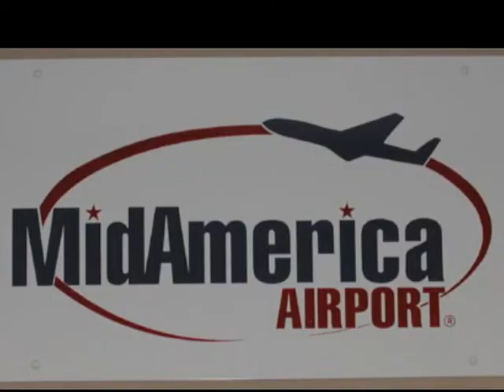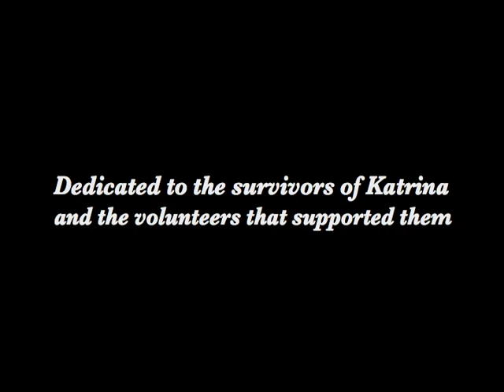Katrina Thanksgiving 2005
This video was done in honor of the Katrina Victims and their support from volunteers in the  aftermath of their evacuation from the New Orleans area in August of 2005.

As things were cleaned up in New Orleans from Katrina's wrath;  the residents were getting ready to go home or move on with their life they were given the chance to thank the volunteers that were helping them through that horrific time ... They gave us the best Thanksgiving Dinner and program to thank us for our help.

We all gained from the experience of Katrina.

The displaced population that came in the middle of the night to Illinois were given an opportunity to create closure to the experience and go back home or move into the area.  Most of the pictures were my own or from news aired to the public and no copy-write violations were intended.

The use of news pictures was only to help enhance the story of them coming to the area to get away from Katrina.

My first involvement with Katrina was working at the Alton, IL Visitor Center.  I was thinking it would be a good thing to take maps and travel books out to the rescue site (Alton State Hospital) and help orientate the residents with where they were and volunteer with other things they might need to give them a sense of where they were..

Thankfully, other people thought it would be a good idea as well.  It gave me the opportunity to have a memory of one of the best Thanksgivings I had ever experienced!

While at the facility they were staying, I put my name on a list to be called when they needed people to drive these people around.  I took them to job interviews, doctor appointments, the airport to reconnect with family in Houston, moving into new homes or just for rides around the area and gave them some history of the area.

My last assignment was taking one of the last residents to the train station to return to New Orleans.

My church (Main Street United Methodist) had been involved from the beginning and set up a site in New Orleans to help with the transition into their new lives.  So I was able to track (for a while) how it was going for the residents as they went home.

A lot of the residents would stop in daily at first for coffee and doughnuts and give reports on job hunting or new living quarters.  My friend I took to the train station did stop in and say things were going well.

I heard through a letter from the artist and his friend Wayne.  Things were not exactly as they were ... they moved into other apartments near the same artistic neighborhood they were in before Katrina.